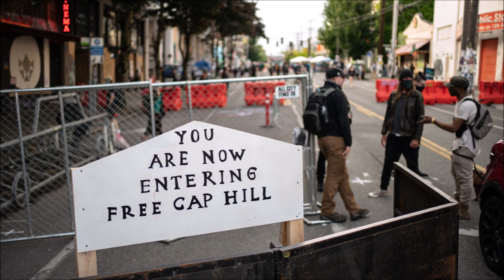Speaking Squibbish: A Message to BLM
I am not inviting BLM or any other socialist, Marxist, communist, left-wing, progressive, liberal domestic terrorist organization to my suburb. however if they come here, we are ready. I am not calling for violence. These idiots, these criminals, these naive "dreamers", need to have some real goals in life, get a job, pay their bills, do some critical thinking and make the most of their equal opportunity instead of terrorizing American into bending the their will.